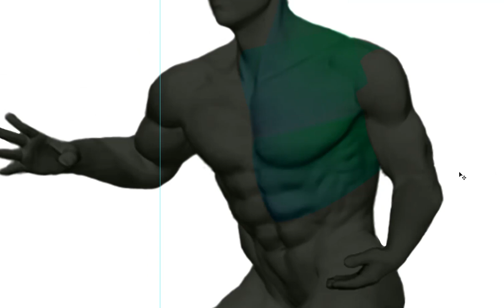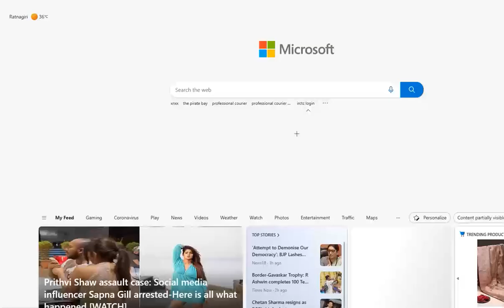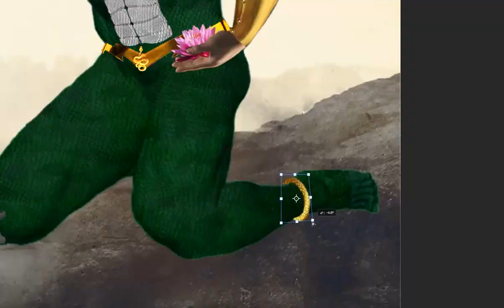Nagraj | Ranveer Singh | Indian superhero | Indian Comics | Raj Comics | I Create Nagraj 2023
I Create Nagraj 2023
Nagraj || Ranveer Singh || This will change indian superhero movies forever !
Indian Superhero
Nagraj is a superhero appearing in Indian comic books published by Raj Comics created in the late 1980s by Rajkumar Gupta. Nagraj first appeared in the comics Nagraj GENL #14 which was written by Parshuram Sharma and illustrated by Pratap Mullick.